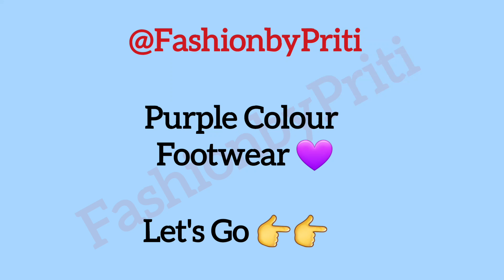Purple Color Footwear 💜 😍 @FashionbyPritu